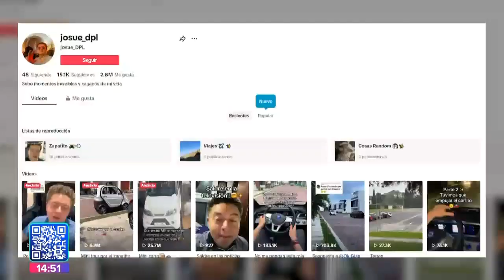Coche eléctrico en Puebla || Noticias con Juan Carlos Valerio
🚗⚡"El zapatito" es el nombre del vehículo eléctrico más de Puebla.

Mi compañero @herrera_badillo platicó con Josué el dueño de este vehículo.